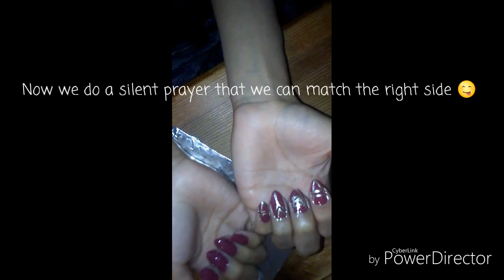Elegant Fall Nails 2016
Instagrarm:Thisisgaby01